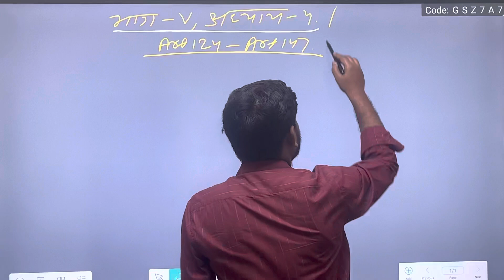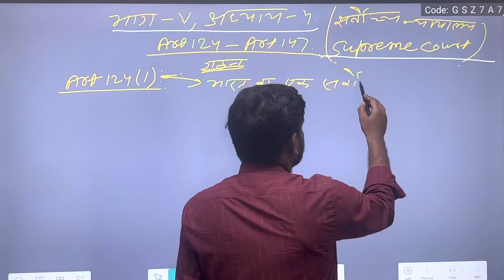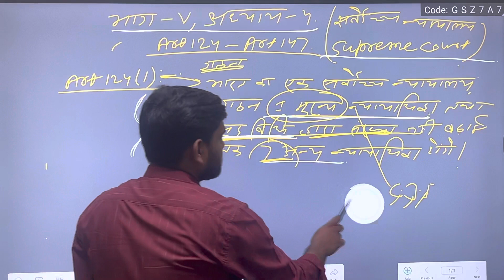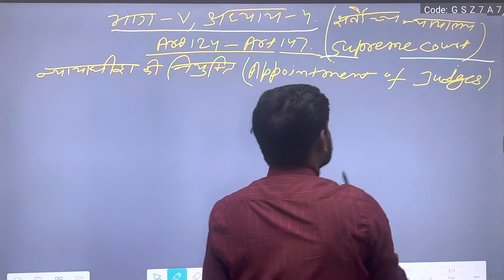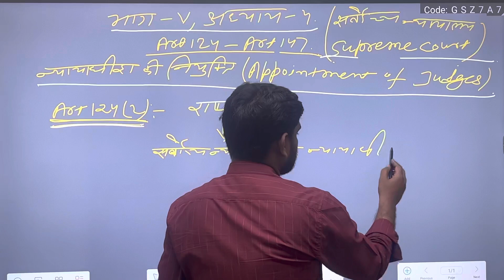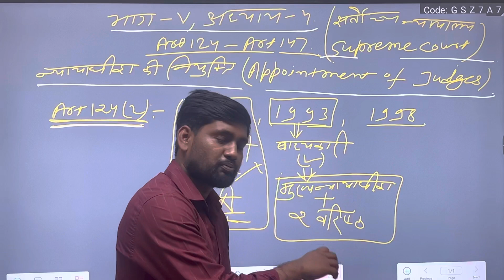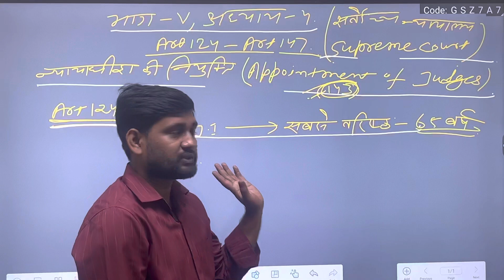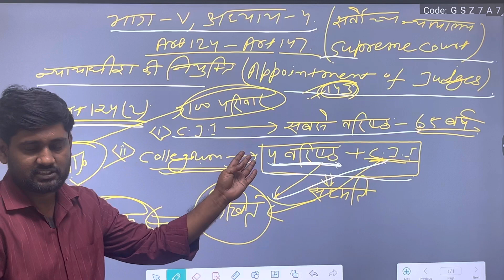Supreme Court- part-V,, Exercise-4,,, Constitution of Supreme Court and appointment of Judge